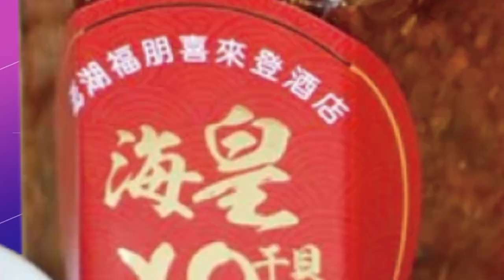【每日必看】川普集團遭判稅務詐欺 恐罰4900萬｜最新! 美對台軍售4.28億美元 出售F-16 C-130備用零件 20221207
00:00 最新! 美對台軍售4.28億美元 出售F-16 C-130備用零件
00:31 美澳2+2會談 聚焦台海和平穩定重要性
02:07 川普集團遭判稅務詐欺 恐罰4900萬
03:18 美報告指陸擁核彈頭 北京:不首先使用核武
05:02 安以軒夫陳榮煉案開審 83項罪名面臨20年監禁